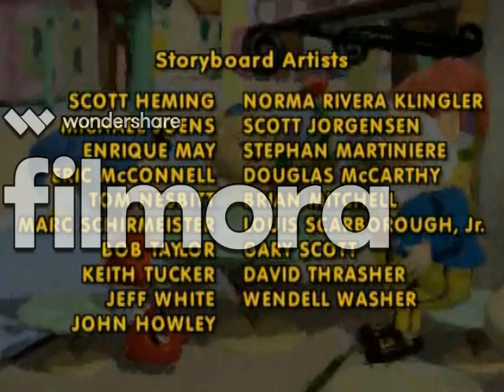My Video 1